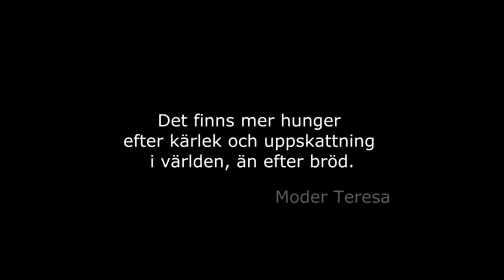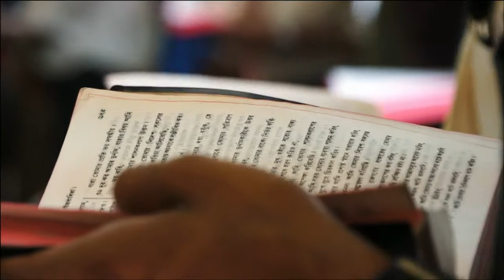Khunami i Indien